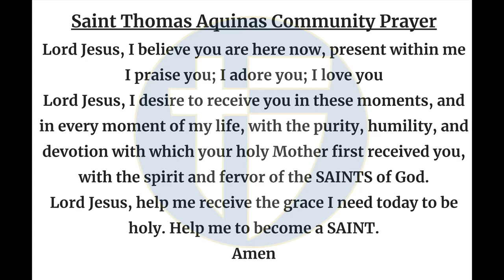The Halo Morning Show 10/29/24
Announcements and more for Tuesday, October 29, 2024